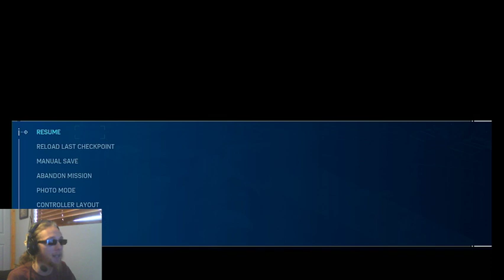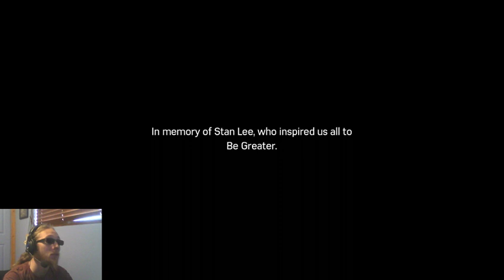AN END OF AN EPIC | Spider-Man (Silver Lining DLC) - Part 2 (END)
Finishing out The City that Never Sleeps